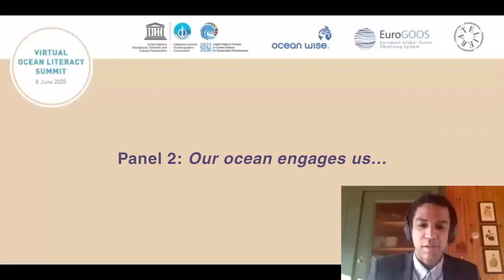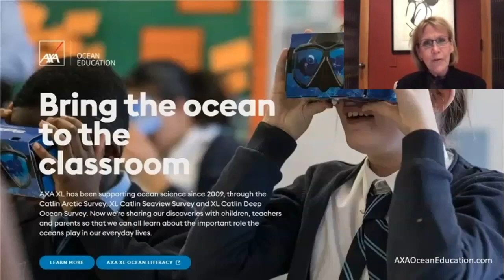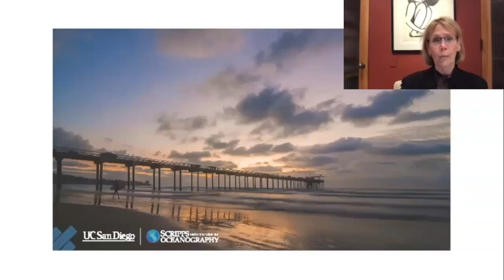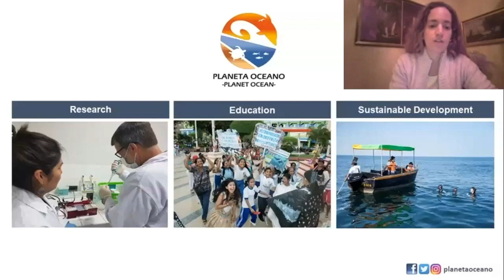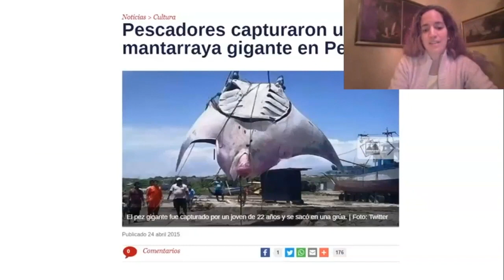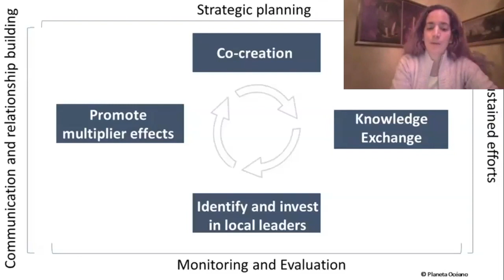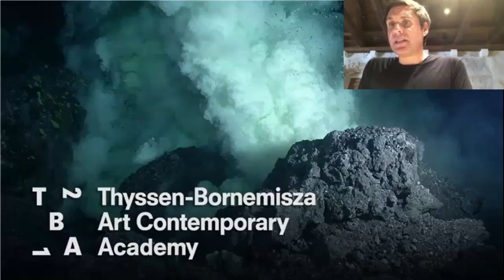Virtual Ocean Literacy Summit - World Oceans Day - Panel 2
The first Virtual Ocean Literacy Summit was organized on the occasion of World Oceans Day 2020 (June 8). The Summit celebrated the successes of the ocean literacy community worldwide and aimed to achieve the following three objectives:
-Present the need for shared responsibility, connectivity, and a global vision for the ocean.
-Explore the role of OL as an essential tool for the transformation of scientific knowledge into action within the context of the Decade.
-Inspire stakeholders, institutions, organizations, and individuals to join the global OL community and contribute to the achievement of its goals in the course of the Decade.

Panel 2: Our Ocean engages us…
•Margaret Leinen, Scripps Institution of Oceanography
•Kerstin Forsberg, Planeta Oceano
•Nina Jensen, REVOcean
•Jyotika Virmani, Schmidt Ocean Institute
•Markus Reymann, Alligator Head Foundation and TBA21 Academy
•Sylvia Spalding, IPMEN and NMEA
•Adrian Rogers, Ocean Wise